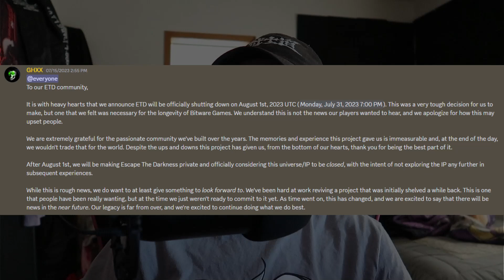escape the darkness is being deleted...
this is the devil's work...